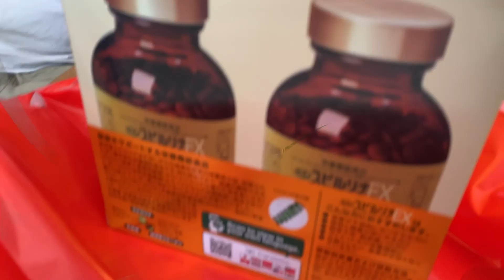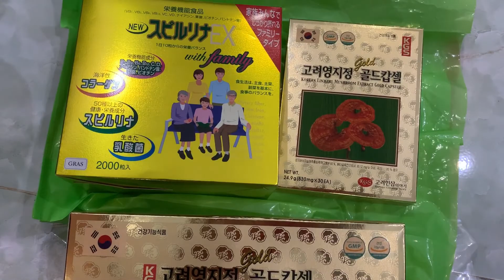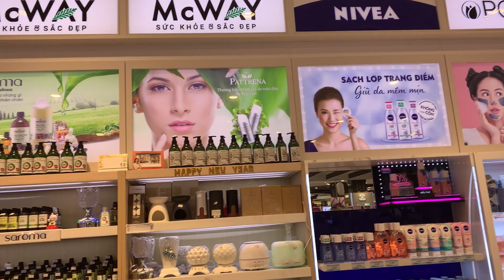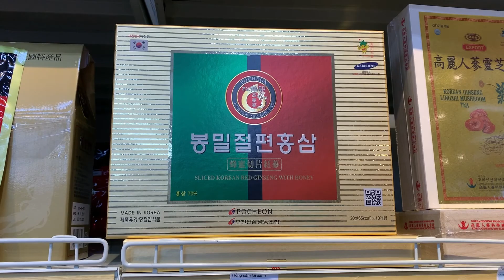Đi mua thực phẩm chức năng ở Sài Gòn